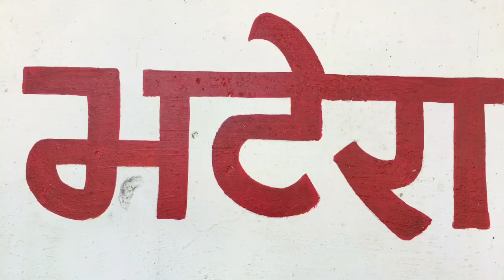भटेरा घाट से रिछावर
Day 4 (Oct 3,2017) भटेरा घाट से रिछावर